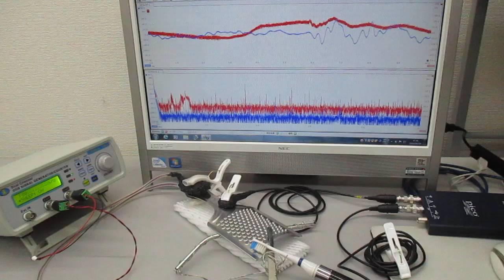新しい超音波伝搬用具の開発・製造技術（超音波伝搬状態の計測実験） ultrasonic-labo